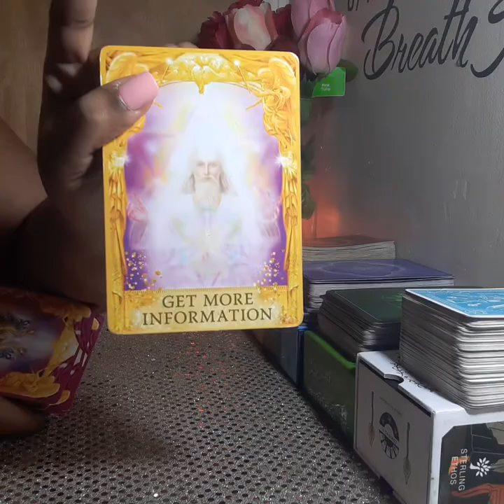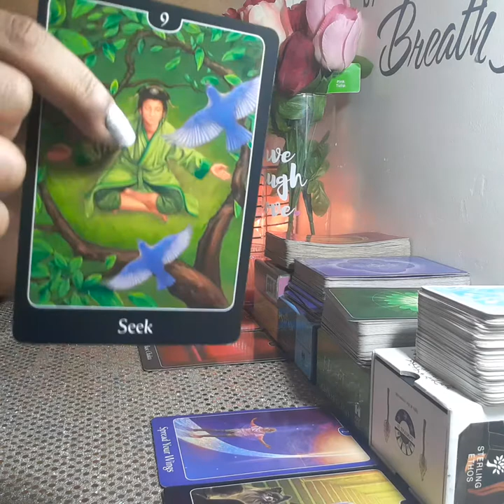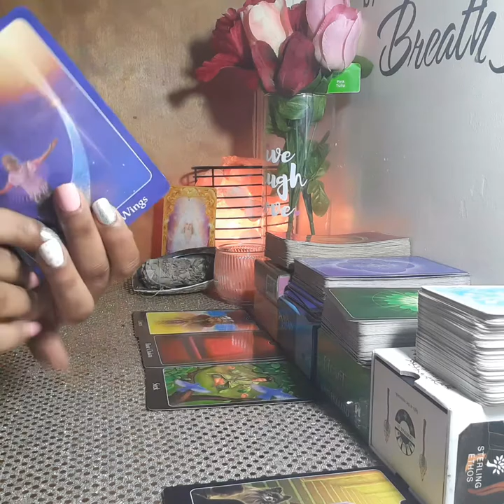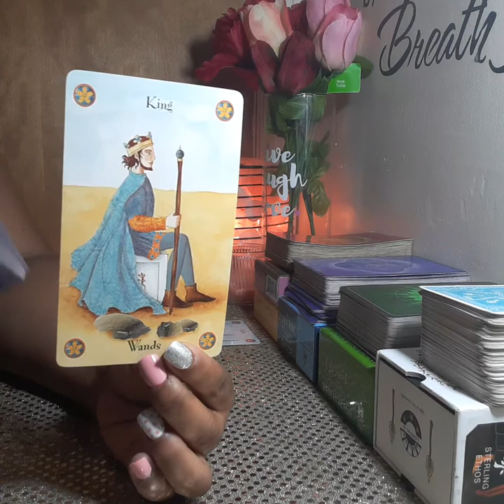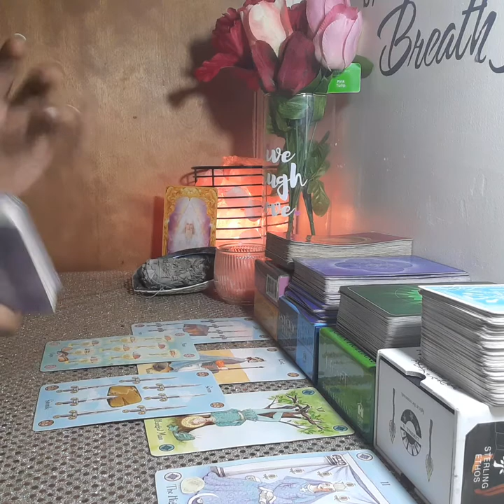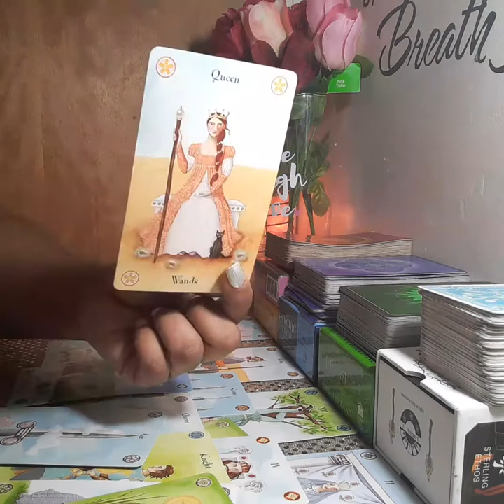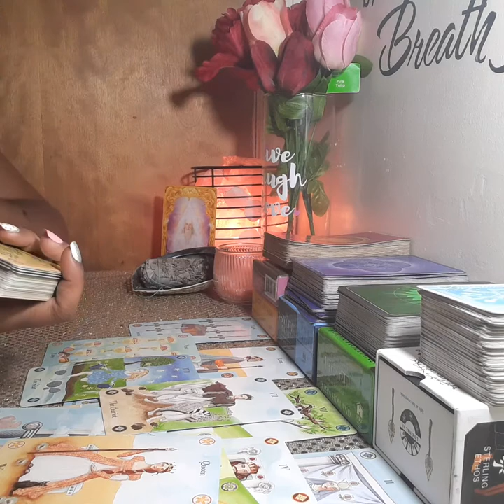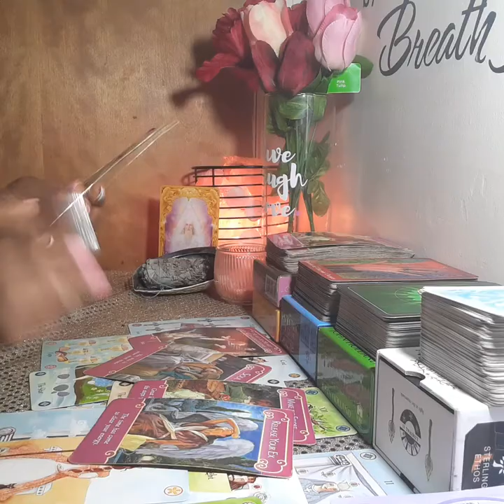CAPRICORN GET MORE INFO IT'S A LOT GOING ON MID JULY 2020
2 Questions 11$
Basic 22$
Love 33$
Personal / financial 44$

1. Zodiac/ Name
2. Type of reading purchased

Readings are completed within 2 to 24hrs thanks! I look forward to hearing from you!!